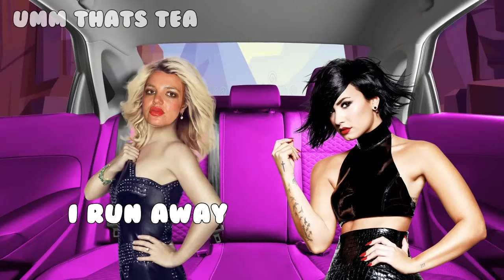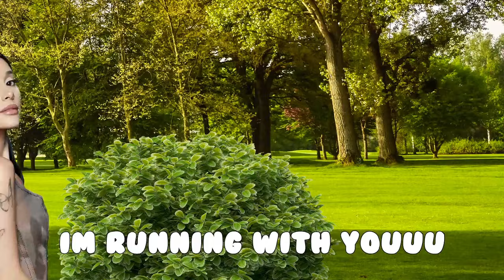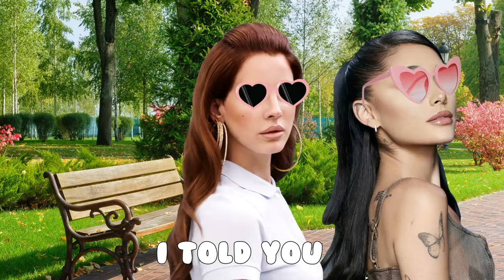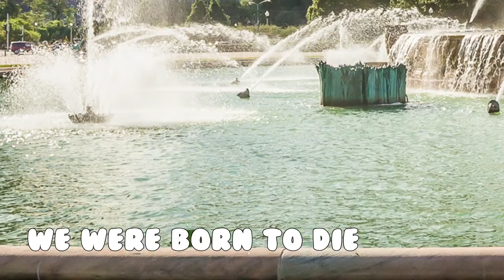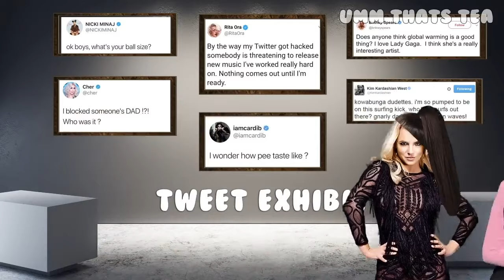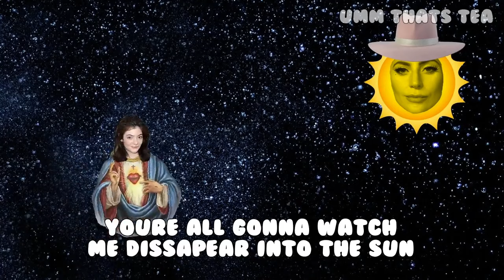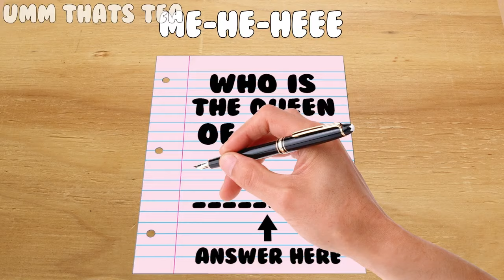Celebrities BREAKING THE LAW (Compilation)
Put some of my favorite videos together into one mega-video